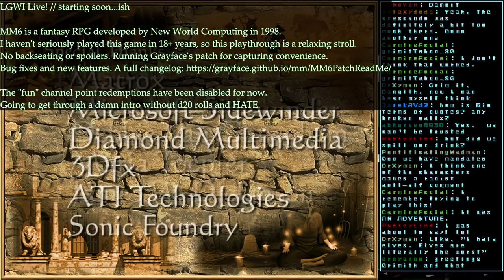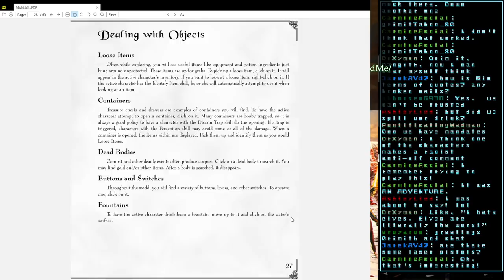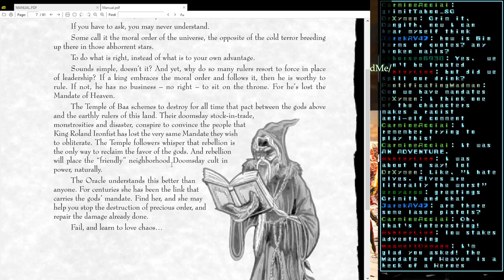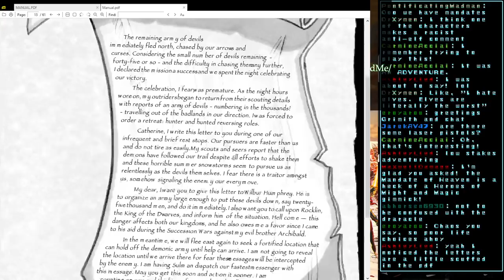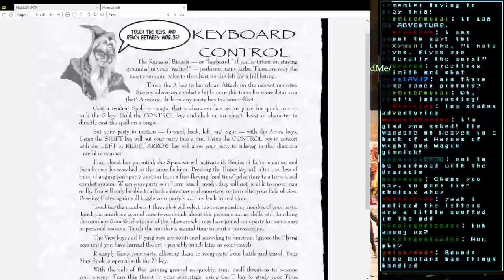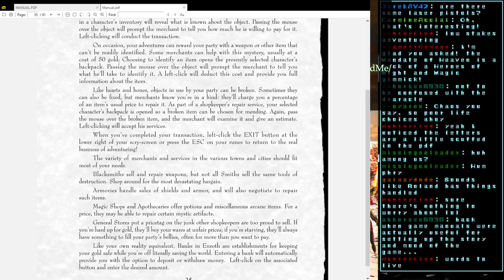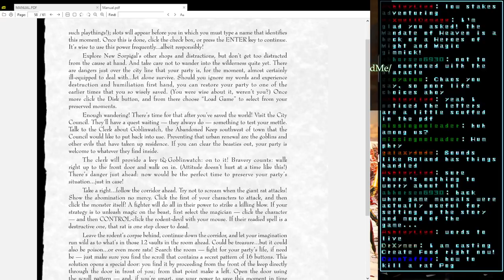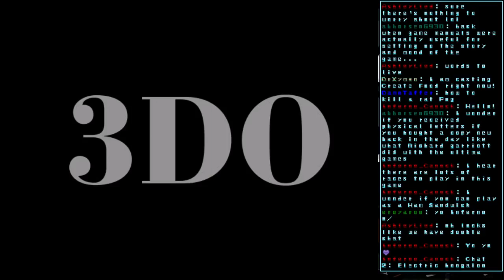LGWI Live! - Might & Magic VI: The Mandate of Heaven, Cas Play, GrayFace // 1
MM6 is a fantasy RPG developed by New World Computing in 1998. I haven't seriously played this game in 18+ years, so this playthrough is a relaxing stroll. No backseating or spoilers. Running Grayface's patch for capturing convenience. Bug fixes and new features. A full changelog

Broadcasted on April 1, 2022.